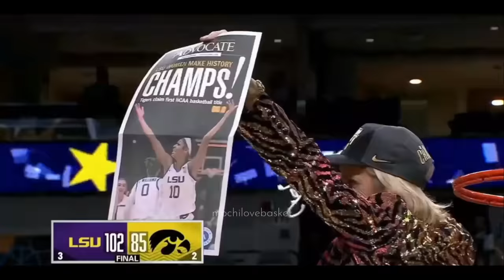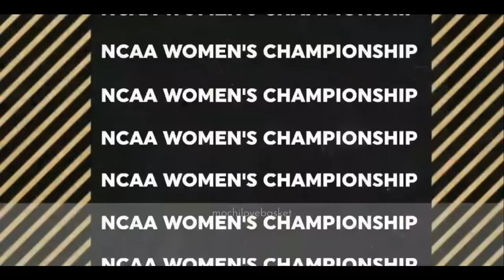Full Game : LSU vs Middle Tennessee - March 24, 2024 | NCAA Women's Championship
Love to watch women’s basketball? I show of full replay every match. Leave a message so we can discuss, share videos that you like so that more people know about this channel and support me with donations and join membership the link please scroll down.

📌 If you like the WNBA i have a channel that uploads WNBA matches and NCAA Women's Basketball Division 1 channel and i also created a Facebook page to upload videos that are blocked on YouTube

CREDIT :
LOGO on Thumbnail : SportsLogos.Net
📷: Getty Images